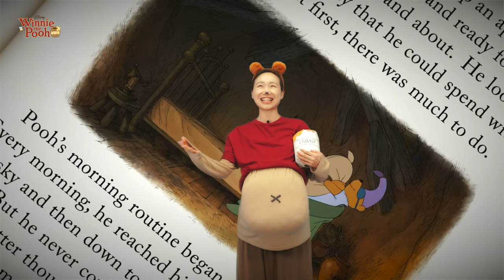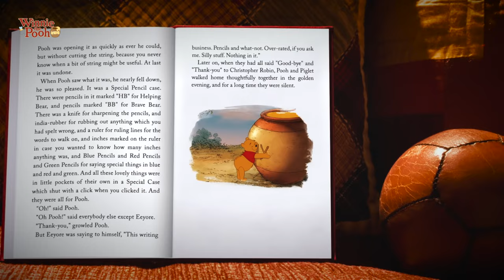[MUSICAL-일산국제학교] 2024 SUMMER JUNIPER SCHOOL Winnie the Pooh KIDS [INTRO] [주니퍼크리스천스쿨 2024 위니더푸 영어뮤지컬]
2024년 주니퍼크리스천스쿨의 13번째 작품인 디즈니 '곰돌이' (Winnie the Pooh KIDS) 영어 뮤지컬 소개 영상 입니다.

고양시 일산동구 중산동에 위치한 주니퍼크리스천스쿨은 지난 2016년부터 매년 미국 디즈니 및 브로드웨이사와 직접 영어 뮤지컬을 계약 체결하여, 초, 중, 고등학생들의 전인격 교육 발전을 후원하고 있습니다.

주니퍼크리스천스쿨 영어 뮤지컬 작품들 (Since 2016)
1. 2016년 디즈니 정글북 키즈 (30분 공연)
2. 2017년 브로드웨이 수지컬 키즈 (30분 공연)
3. 2018년 디즈니 뮬란 주니어 (60분 공연)
4. 2018년 디즈니 아리스토캣츠 키즈 (30분 공연)
5. 2019 브로드웨이 피터팬 주니어 (60분 공연)
6. 2019 디즈니 101 달마시안 키즈 (30분 공연)
7. 2020 디즈니 이상한 나라의 엘리스 주니어 (60분 공연)
8. 2021 디즈니 미녀와 야수 주니어 (60분 공연)
9. 2022 디즈니 모아나 주니어 (60분 공연)
10. 2022 브로드웨이 수지컬 키즈 (30분 공연)
11. 2023 디즈니 알라딘 주니어 (60분 공연)
12. 2024 디즈니 메리 포핀스 주니어 (60분 공연)
13. 2024 디즈니 위니더 푸 키즈 (30분 공연)
14. 2025 디즈니 인어공주 주니어 (60분 공연)

주니퍼크리스천스쿨은 기독교 교육과 교육선교사역 그리고 지역사회 발전을 위한 교육 사역을 소속된 시와 이웃 그리고 다양한 공동체들과 함께 협력하고자고 노력하고 있습니다.

2024년 7월 디즈니 '위니더 푸 키즈' (곰돌이) 그리고 2025년 1월 '인어공주 주니어' 영어 뮤지컬에 많은 관심과 참여 부탁 드립니다.

/// DESCRIPTIONS ///
This is the promotion video for the English Musical Show of the Disney Winnie the Pooh KIDS, the 13th English Musical of Juniper Christian School in July, 2024.

Juniper Christian School, located in Ilsandong-gu, Jungsandong, Goyang-City, has signed direct contracts with US Disney and Broadway every year since 2016 and has been using English Musical works for Elementary, Middle, and High School students for the development of holistic education of enrolled students.

1. 2016 Disney Jungle Book KIDS
2. 2017 Broadway Seussical KIDS
3. 2018 Disney MULAN JR
4. 2018 Disney Aristocats KIDS
5. 2019 Broadway Peter Pan JR
6. 2019 Disney 101 Dalmatian KIDS
7. 2020 Disney Alice JR. in Wonderland
8. 2021 Disney Beauty and the Beast JR
9. 2022 Disney MOANA JR
10. 2022 Broadway Seussical KIDS
11. 2023 Disney Aladdin JR.
12. 2024 Disney Mary Poppins JR.
13. 2024 Disney Winnie the Pooh KIDS (July 2024)
14. 2025 Disney Little Mermaid JR. (January 2025)

Juniper Christian School strives every year for Christian education, educational mission projects, and educational cooperation ministries for community service for the city, neighborhood, and communities we belong to.

We hope that many people will be interested in and participate in the Disney Winnie the Pooh KIDS (July 2024) and the Disney Little Mermaid JR (January 2025).

[Equipments]
1. Camera: Sony α7 III 3m, Sony FX3, Sony A7c, Sony A6400, Samyang Optics
2. Camera Lens: 28-75mm f2.8, 24-105mm f4, 16-35mm f4, 55m f1.8, 85mm f1.8, AF 85mm f1.4 RF
3. DJI Ronin S, Zhiyun CRANE 2S
4. Excam Slider LM3-56
2. Camera Lens: 24-105mm f4, 16-35mm f4, 55m f1.8, 85mm f1.8